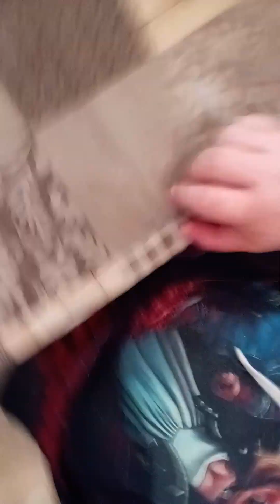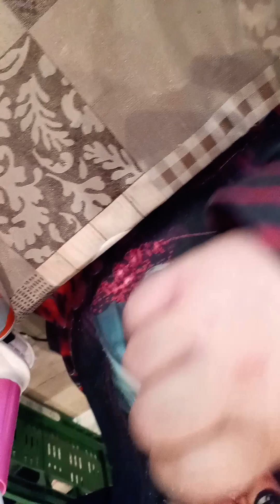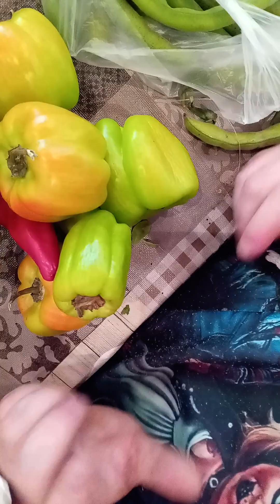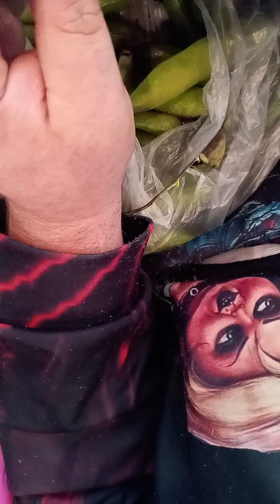Wir Retten Lebensmittel Foodsharing Teil 1